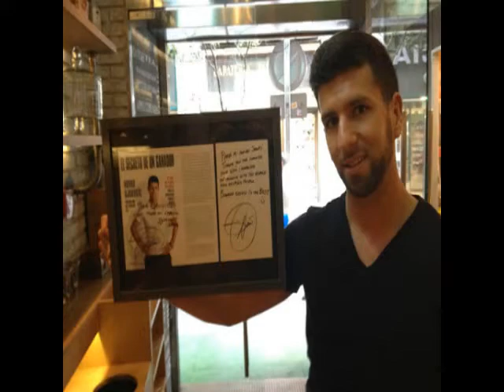Quiénes son los RICOS que viven en MARBELLA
Empresarios y Socialites de Marbella, España